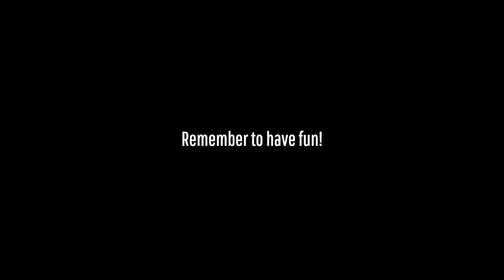how to start a planner in 2024 | realistic ways I DID to start daily planner/journal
In this video I'm sharing with you my story on beginning my first bullet journal/planner - what went wrong and what I learnt from it. Personally I find having a physical journal is very fun and even rewarding because later you will have something to look back on.

But I completely understand that you can feel so overwhelmed and think that keeping a planner is too time-consuming. You know what, it doesn't have to be!